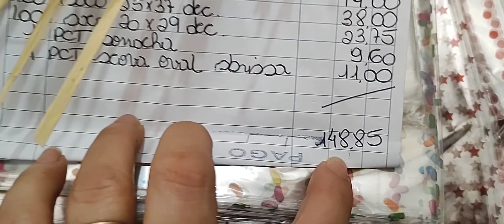❤️COMPRINHAS DE ARMARINHO. DIÁRIO DE COMPRAS PRA LOJA.